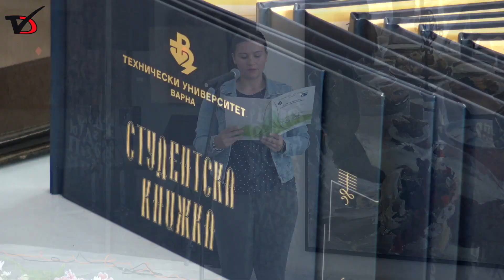Откри се новата академична година в ДТК-Добрич